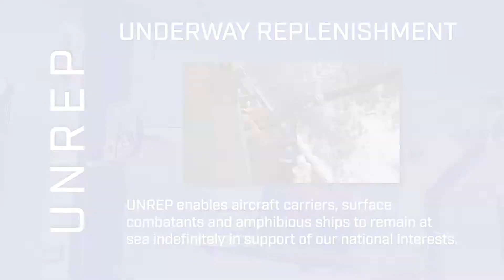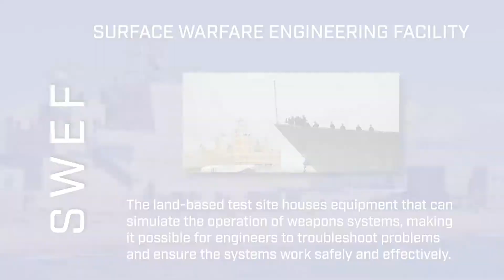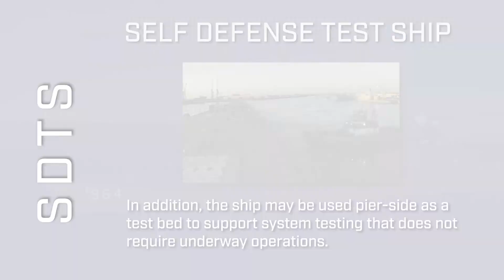Unique Assets at NSWC PHD